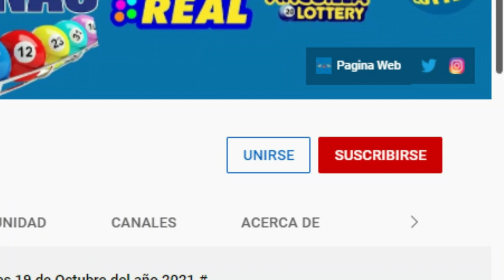Loteria LOTEDOM 1:55 PM Lunes 13 de Junio del 2022